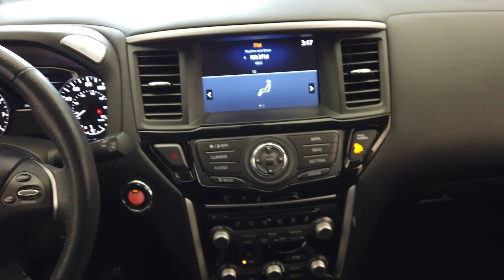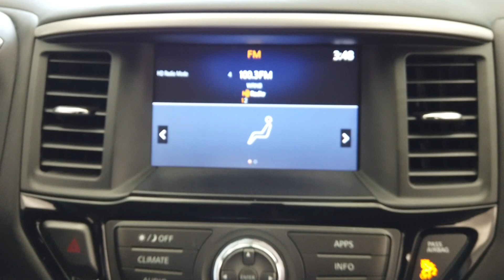2017 Nissan Pathfinder SV 4WD stock